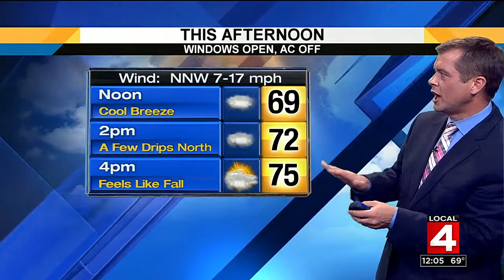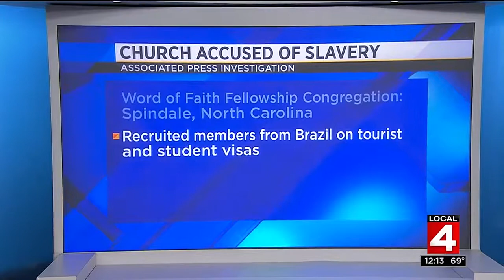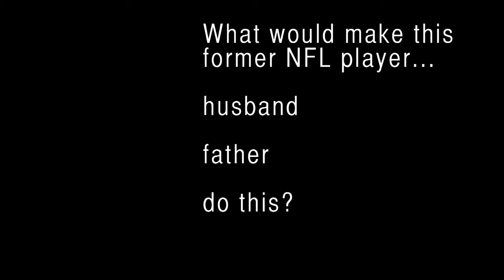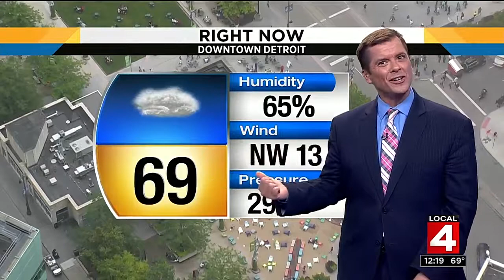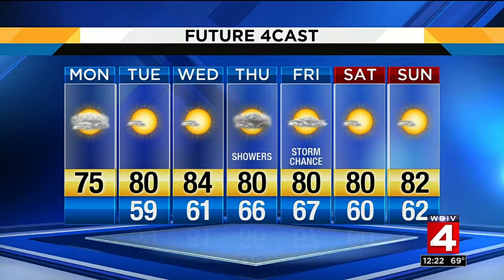Local 4 News at Noon -- July 24, 2017